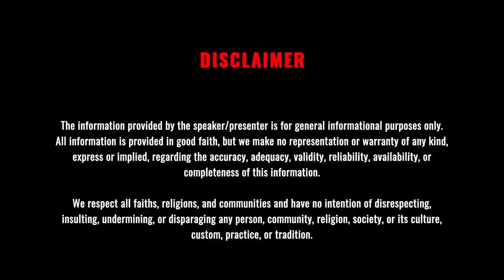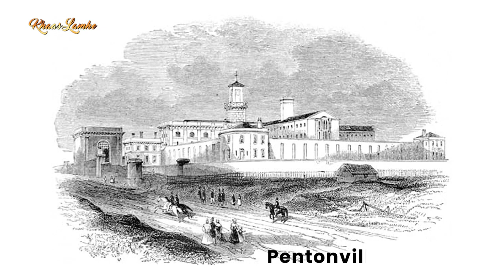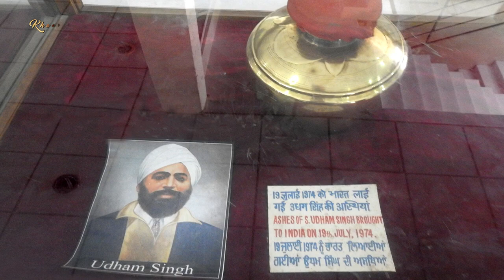कौन थे जलियांवाला बाग के जांबाज उधम सिंह ? Who shot Michael O'Dwyer ? | Sher E Punjab Udham Singh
The Braveheart, who reached London in 1919 to avenge the Jallianwala Bagh massacre of Amritsar, was born on December 26, 1899, in the house of Sardar Tehal Singh, a railway watchman in Upalli village. The 20-year-old boy, with Mother Earth as his witness, vowed to avenge the deaths of innocent people killed in the carnage. And on March 13, 1940, by shooting Michael O'Dwyer, the mastermind of this incident, he fulfilled his resolve. It was none other than the Shaheed-i-Azam of India, Sardar Udham Singh. Today, on his birth anniversary, the whole of India is paying tribute to him by remembering history again. Today, Boxing Day is also being celebrated in Australia, New Zealand, and Canada, but this day has nothing to do with boxing. Then why is this day celebrated? Let us know. This lion from Sunam, in Punjab's Sangrur district, lived in the Central Khalsa Orphanage in Amritsar until 1918, after the death of his father. The Jallianwala Bagh massacre took place in 1919. Seeing this, Udham Singh joined the Ghadar Party in 1924 to unite Indians against the British. In 1927, he was arrested for illegal arms possession and sentenced to 5 years in prison. After his release from prison in 1931, Udham Singh went in search of Dyer and reached London in 1934. Finally, Udham Singh ji assassinated Lieutenant Governor Michael O'Dwyer on March 13, 1940, while he was giving a speech at Caxton Hall in London. It is often heard that Udham Singh Ji did not shoot the Dyer who executed the Jallianwala Bagh massacre, but another Dyer was killed by his hand. It is common to raise one's voice in opposition to oppression inflicted on oneself. No member of Udham Singh's family was involved in the Jallianwala Bagh massacre. But Udham Singh had so much love for society and the country that he set an example of humanity by avenging Jallianwala Bagh. And that's why this revolutionary step of his will always be revered.